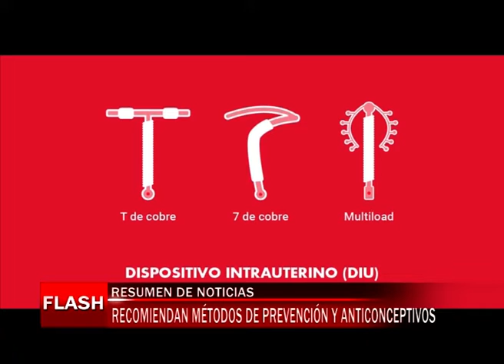Recomiendan métodos de prevención y anticonceptivos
La ginecóloga Maria Alive recomienda métodos de prevención y anticonceptivos que están disponibles en los Centro de Atención Primaria de la Salud en medio de la cuarentena.